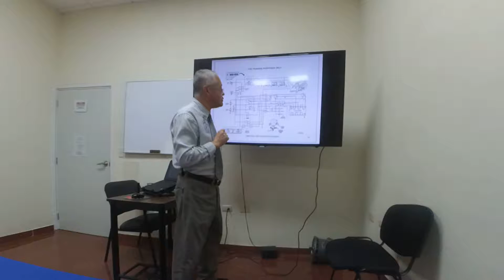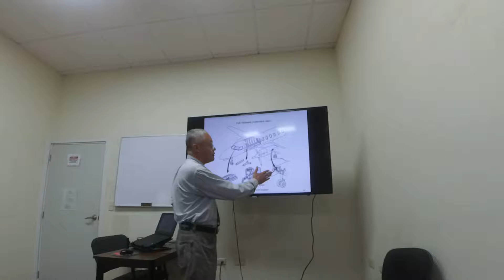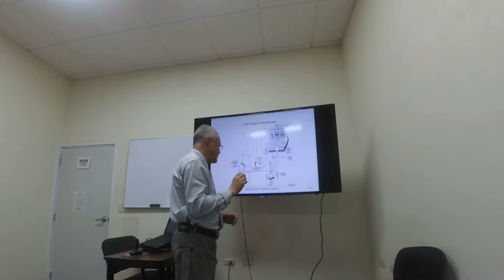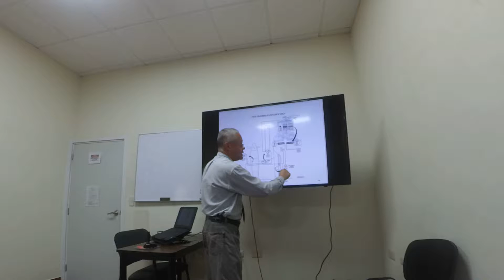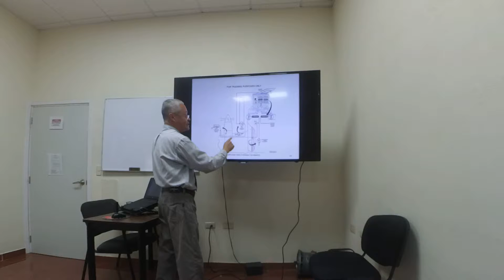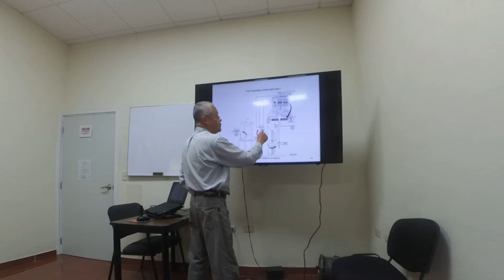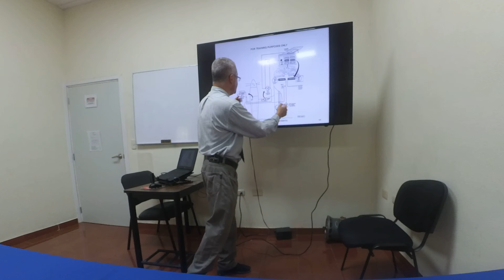Ini Mantto MT HT Parte 4